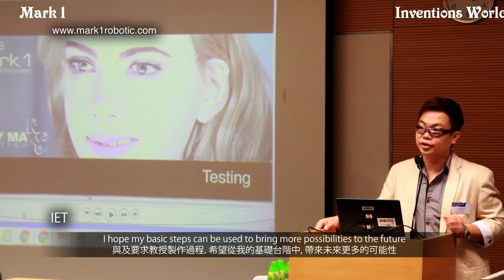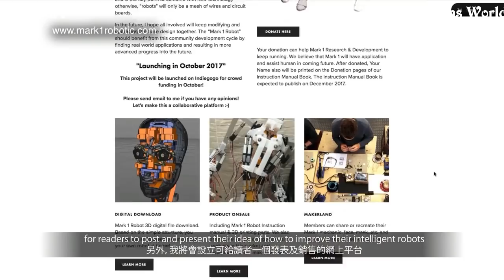Beautiful Humanoid Robot - Can Be More Than A Best Friend !!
Is She Beautiful Girl Or A Beautiful Humanoid Robot - Can Be A  Life Partner !!

1. Eileen MK MysticKids Doll Girl BJD Doll 1/3 58CM BJD Doll Dollfie / 100% Custom-made / Free Make-up + Free Gifts

2. Lillian MK MysticKids Doll Girl BJD Doll 1/4 45CM BJD MSD Doll Dollfie / 100% Custom-made / Free Make-up + Free Gifts

1. MARK 1 ROBOT MANUAL BOOK
I believe it can inspire and let you understand more about life-like humanoid robot development.